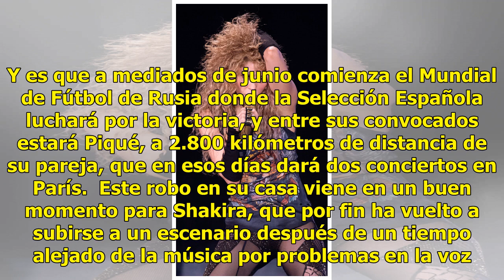El gran susto de Shakira y Gerard Piqué: unos ladrones roban en su casa